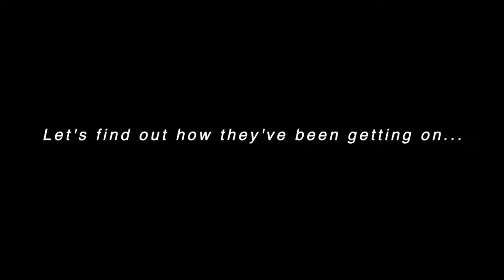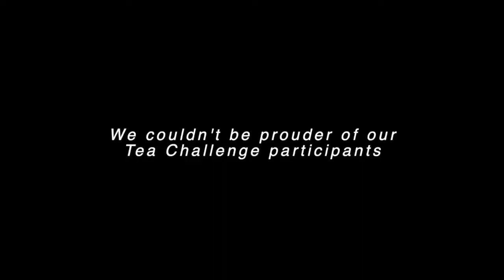Raw Essentials Tea Challenge - Week 2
To try the Raw Essentials Tea Challenge for yourself go

The second installment of the Tea Society Challenge, asking our participants about any changes they might have noticed on the Sleep and Slim tea challenges.

Have they lost weight, gained extra and deeper sleep and earned increased energy levels? Watch to find out...